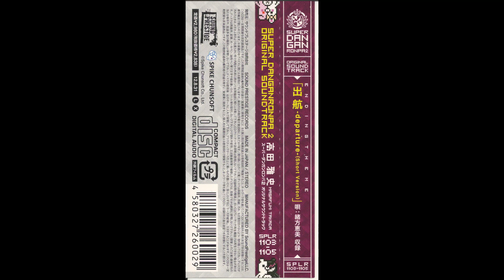DANGANRONPA 【2nd GIG】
Danganronpa 2 Goodbye Despair Original Soundtrack
Game Soundtrack

~ Contributing Artist : Masafumi Takada - Satoshi Iwase - Megumi Ogata
~ Album Artist : -
~  Composers : Masafumi Takada
~ Album : Danganronpa 2: Goodbye Despair Original Soundtrack
~ Anime : Danganronpa
~ Game : Danganronpa

~ Publisher : Sound Prestige Records

TITTLE :
2.01 DANGANRONPA 【2nd GIG】
2.02 Momomomonokuma!
2.03 Beautiful Ruin
2.04 Rabbit Ears and Machine Guns
2.05 Re- Junk Food for a Dashing Youth
~ Edited       : N153
~ Visual Art : Alphacoder.